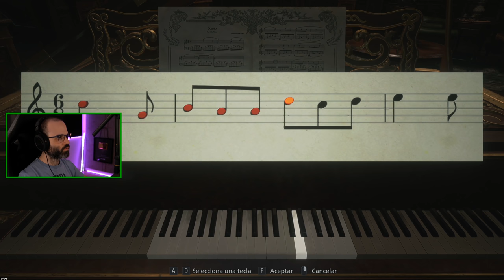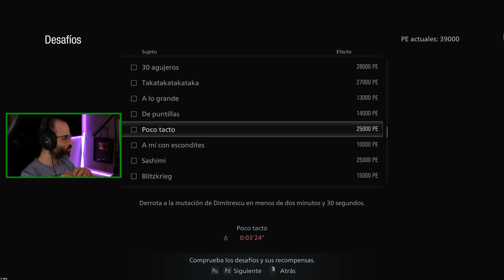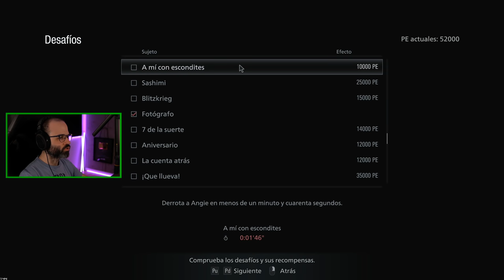RE8 ADS#1 Máxima Dificultad (Aldea de Sombras) | RESIDENT EVIL VILLAGE Gameplay Español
Hola Amigos! En este gameplay en español le damos la segunda run a Resident Evil 8 en la máxima dificultad, Aldea de Sombras!

El peligro y la soledad emanan de las decrépitas paredes de una granja abandonada en el sur de los EE. UU. Resident Evil 7 marca un nuevo inicio para el género del survival horror, con el cambio a la aterradora perspectiva de jugador en primera persona.
- Steam

▬▬▬▬▬▬▬▬▬ INFORMACIÓN SETUP ▬▬▬▬▬▬▬▬▬
CPU: Intel i9-9900K
MB: Asus ROG Maximus XI Hero
GPU: Asus ROG Strix GeForce RTX 2080 Ti OC Edition
RAM: Corsair Vengeance RGB Pro 32GB (4 x 8GB) 3600MHz
HD: Corsair Force MP510 960GB
PSU: Corsair AX860
Caja: Corsair 500D